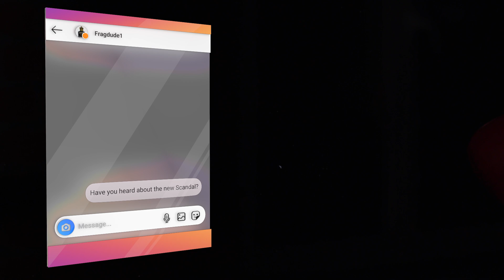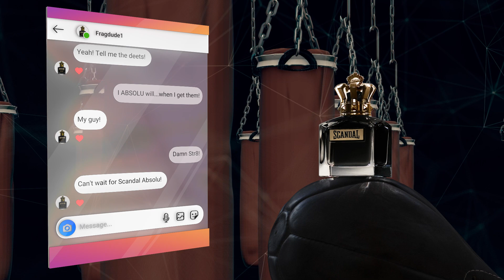Born In Roma Green Extravaganza + Le Beau Paradise Garden + The Scent Elixir & MORE!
Here are some new releases that will definitely be worth checking out!

⏩ Timestamps:
00:00 Intro
01:24 New Designer Fragrances!
02:09 Valentino Born In Roma Green Extravaganza!
04:11 Givenchy Gentleman Society EDP Extreme!
06:26 JPG Le Beau Paradise Garden!
08:22 Narciso Rodriguez for him vetiver musc!
10:07 Hugo Boss The Scent Elixir!
11:36 Calvin Klein Eternity Aromatic Essence!
12:31 JPG Scandal Absolu!
13:09 Outro

FragranceX     -  FX15
Fragrance.net -  GWTR4

5 UNIQUE FALL SCENTS             5 SFW SCENTS FOR MEN!